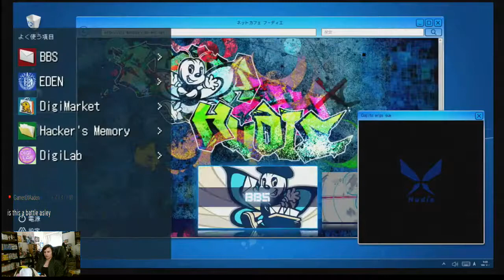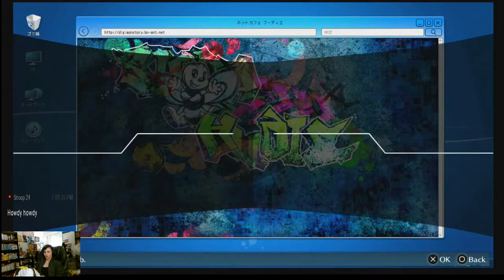Ashley Plays Digimon Story Cyber Sleuth Hacker's Memory gameplay 21